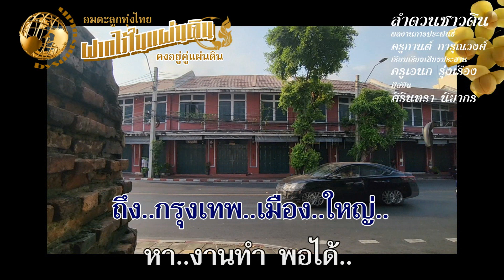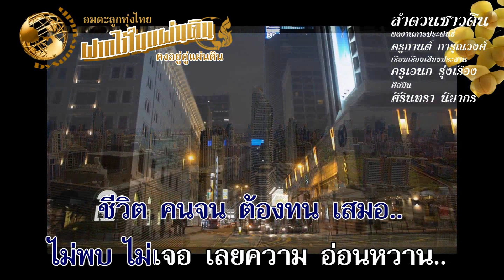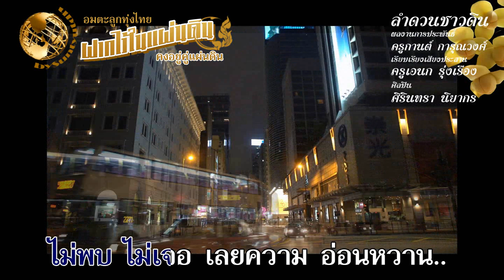ลำดวนชาวดิน ศิรินทรา นิยากร ผลงาน ครูกานท์ การุณวงศ์ เรียบเรียงเสียงประสาน ครูเอนก รุ่งเรือง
ขอขอบพระคุณ นพ.พรเพชร นันทวุฒิพันธุ์

เพลง ลำดวนชาวดิน
ศิลปิน
ศิรินทรา นิยากร
ผลงานการประพันธ์
ครูกานท์ การุณวงศ์
เรียบเรียงเสียงประสาน
ครูเอนก รุ่งเรือง